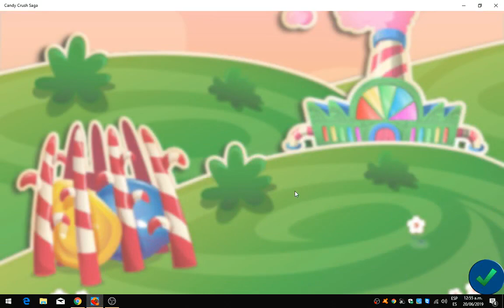Candy Crush Saga lvls 4975 and 4976, imparable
With charged UFO